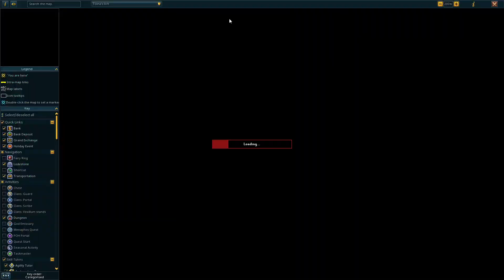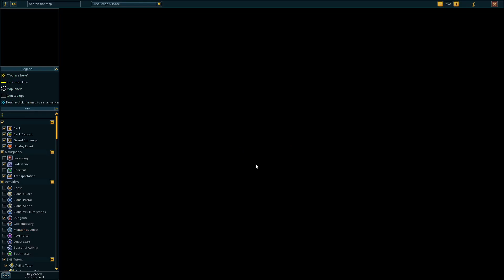Runescape Blind Ironman - Part 13: Punday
In this stream, we get into a pun battle with a tree and then a pun battle with terrible apprentices.